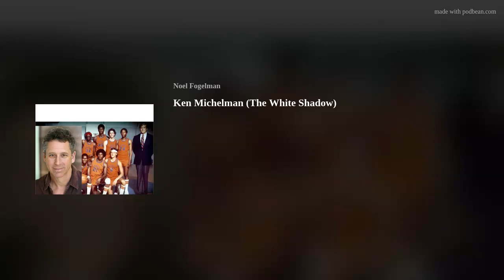Ken Michelman (The White Shadow)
Noel catches up with Ken Michelman. The former college basketball player turned actor played Abner Goldstein on The White Shadow. The show ran for three seasons and inspired many to this day. Michelman talks the ups and downs of playing Goldstein and the topic that still affects to this day. Find out the future comedian/actor who was Ken's teammate at the University of Denver. Michelman coached AAU basketball in Los Angeles, been a standup comedian and now lives in Sweden. The New York native also had roles on M.A.S.H., The Bradys, The West Wing and Police Squad. We discuss the Leslie Nielsen's legendary fart machine.